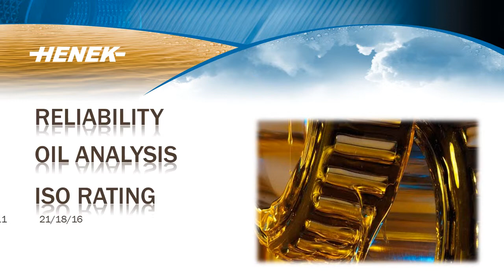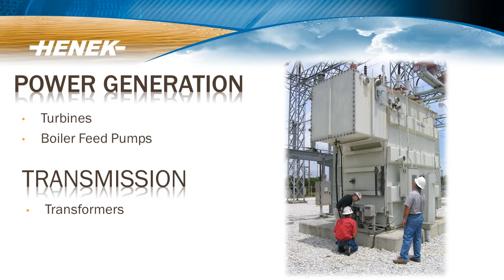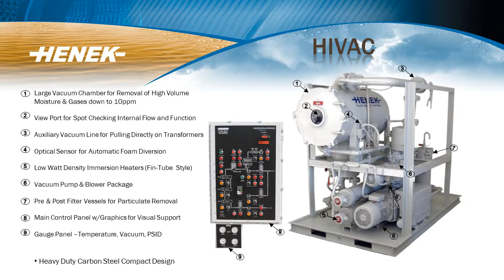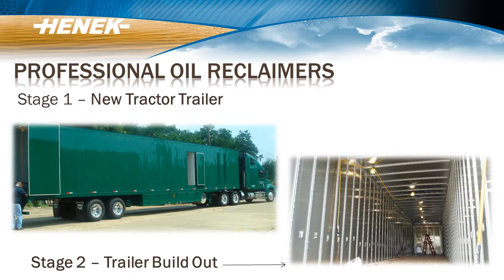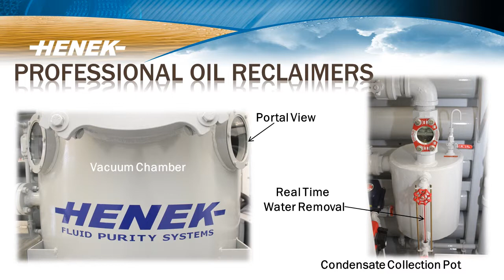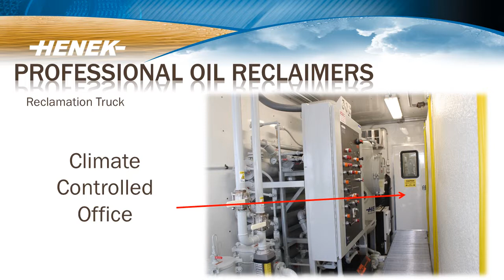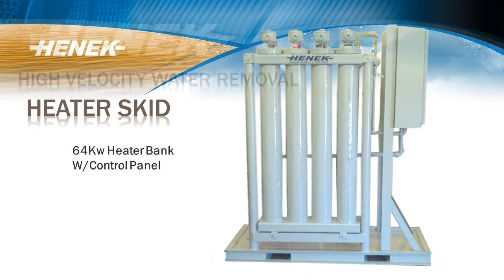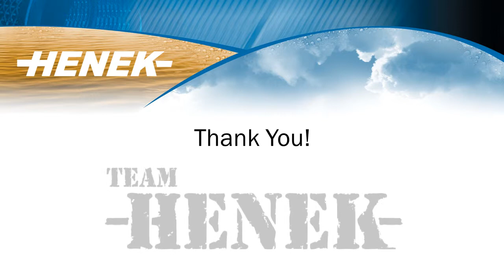HENEK Vacuum Dehydration & Filtration Portfolio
HENEK
*Vacuum Dehydration*Separation Equipment*Portable Filtration Equipment* Rental & Service*
Industries Served: Transformers, PowerGen, Chemical Plants, Oil Reclamation, Much more!